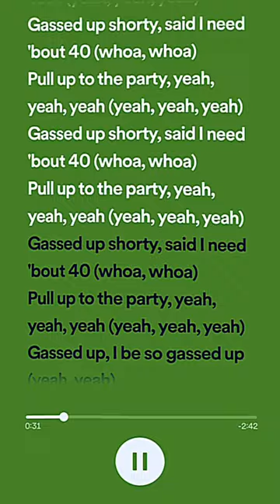Nebu Kiniza - Gassed Up - Speed Up